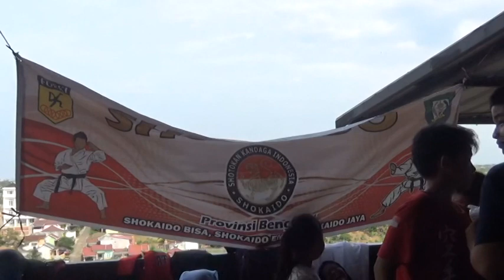Perguruan Gojukai Komda Juara 1 HKT Championship